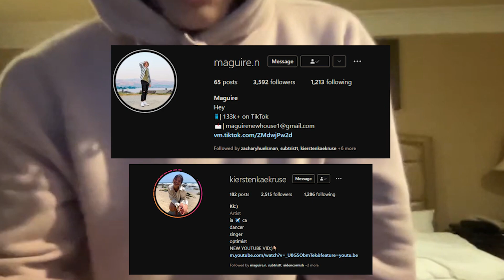I put Vinnie Hacker on a BLIND DATE...